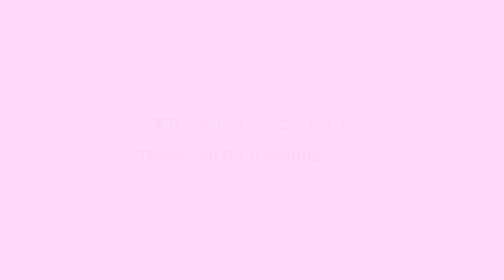汐入公園早咲き桜 2023 _ Early blooming Cherry Trees in Shioiri Park, Tokyo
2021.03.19 東京南千住、汐入（しおいり）公園の早咲き桜の様子です。

ＢＧＭにフリー音楽素材 MusicMaterial さんの 『Transparence』（透明）を使用させて頂きました。

Early-blooming cherry trees, in Shioiri Park, Minami-senju, Tokyo